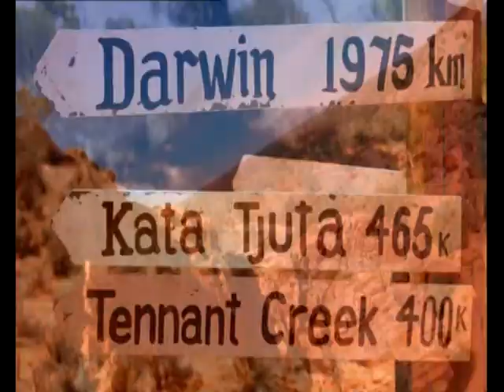the Alice leader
Leader of the The Alice series